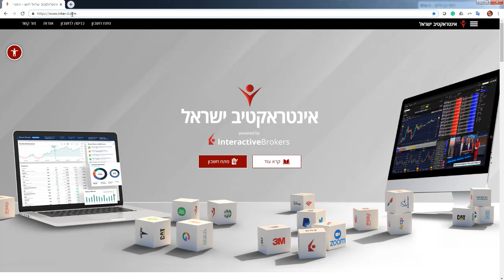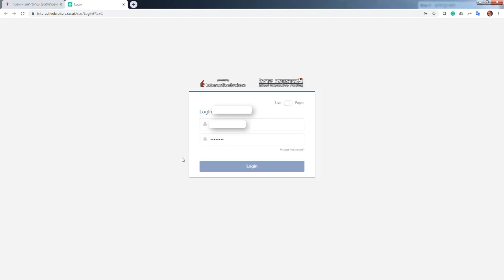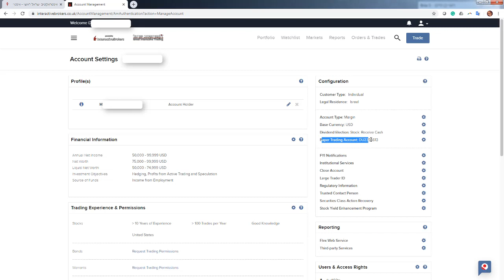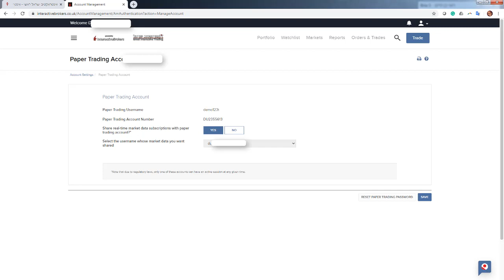קישור זמן אמת לדמו